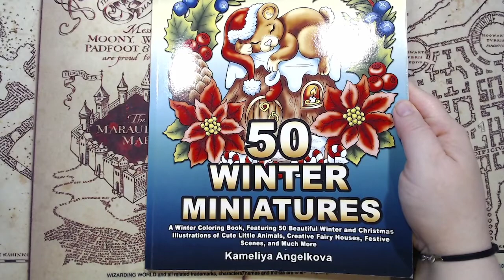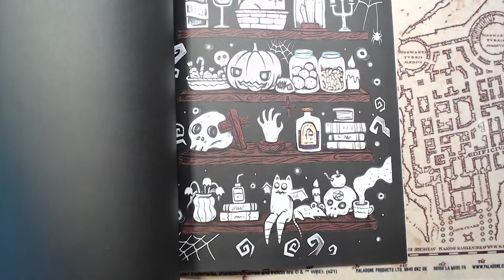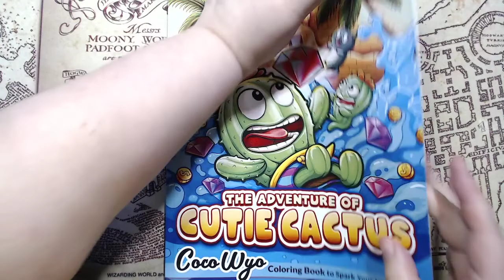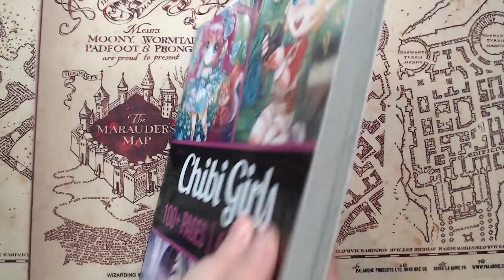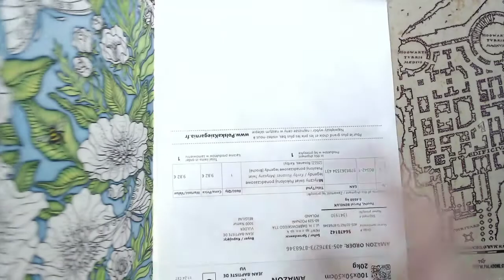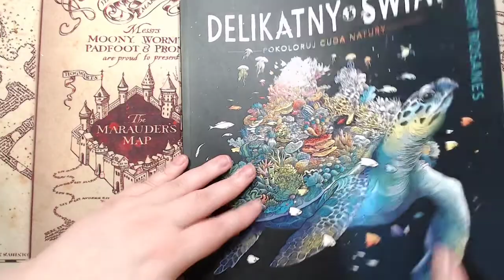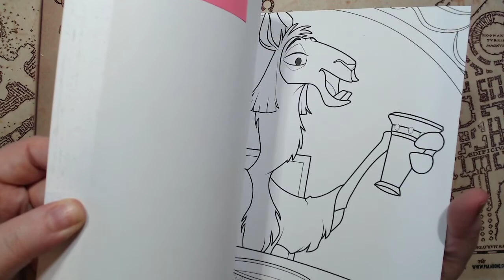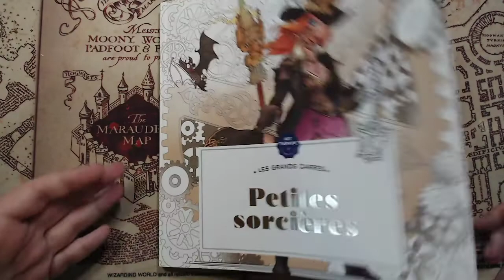Mes encours dans mes livres de coloriage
Coucou, on se retrouve pour une petite vidéo de partage sur tous mes encours dans mes livres de coloriage en commençant par mes livres d'impression amazon suivit des hard book jusqu'à mes formats carré.